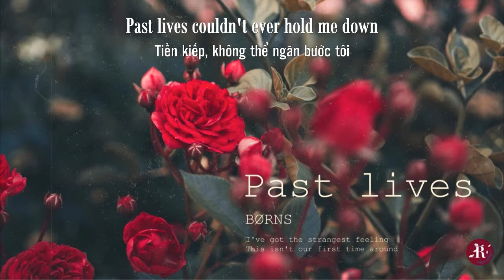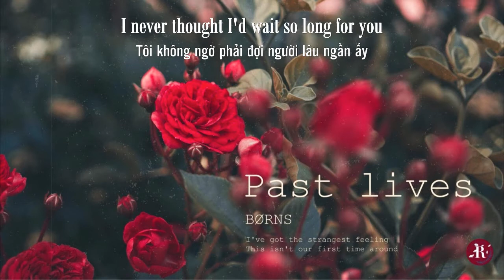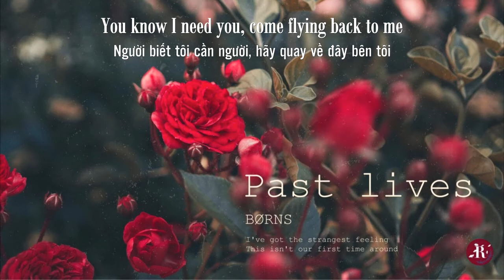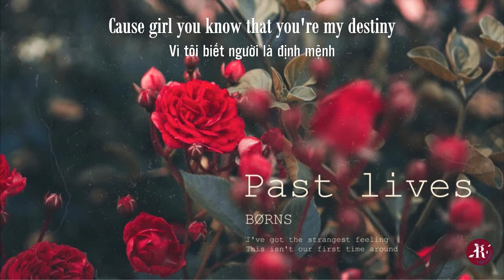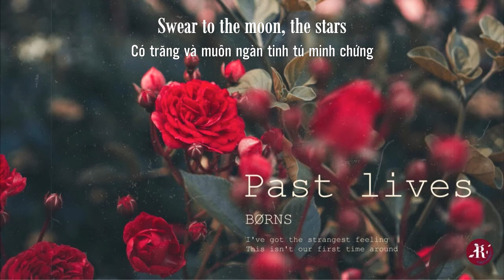[Vietsub + Lyrics] Past Lives - BØRNS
Translator: Kem
Encoder: Chuối
💜 Rêve Illusoire không sở hữu âm nhạc và hình ảnh. Mọi quyền đều thuộc về tác giả sở hữu.